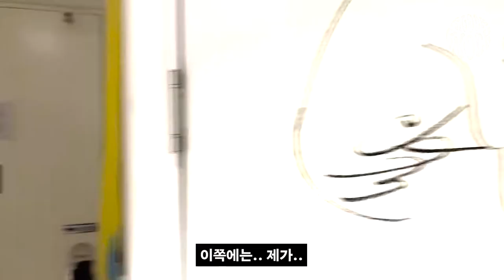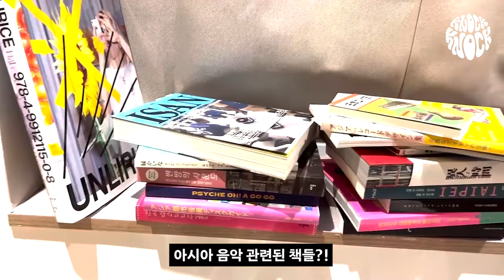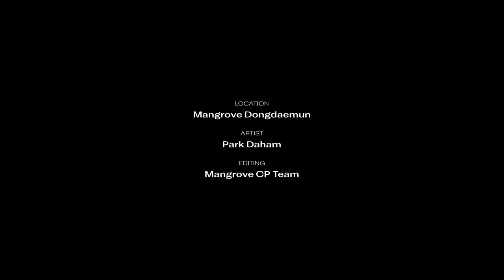✊𐌊𐌽𐐬𐌂𐌊, 𐌊𐌽𐐬𐌂𐌊ㅣROOM 1502 박다함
인디 레이블 '헬리콥터 레코즈' 대표, 노이즈 뮤지션,
공연 기획자로 활동하는 뮤직 구루 박다함의
𐌊𐌽𐐬𐌂𐌊, 𐌊𐌽𐐬𐌂𐌊 룸 투어! 🚩🚩

다양한 스펙트럼의 음악 활동을 통해 수집한 소장품을
엿볼 수 있는 그의 작업실 만큼이나 열성적인 커리 러버로
살고 있는 흥미로운 근황 이야기도 만나볼 수 있어요. 💿🎧🪗📼💥

❝재미있는 아이디어가 있으면 그냥 해요.
최근에도 아침 9시에 파티를 했어요.❞

❝언제나 혼자 하는 일은 없다고 생각해요.
다 같이 도와서 하는 일들이에요.❞

인터뷰 전문은 홈페이지에서 확인하세요.